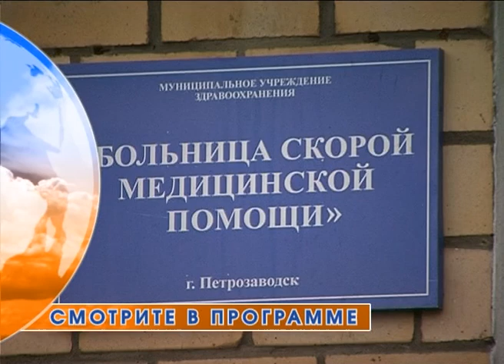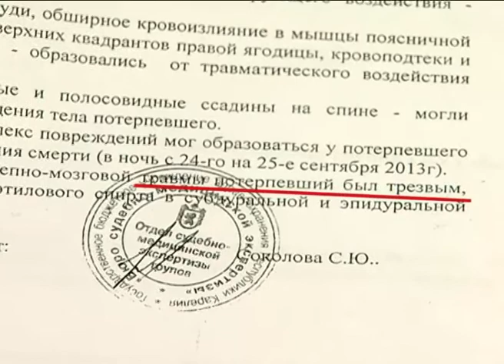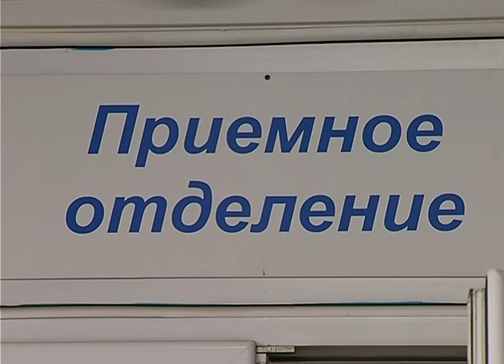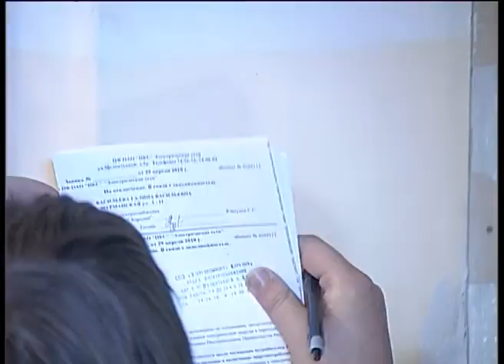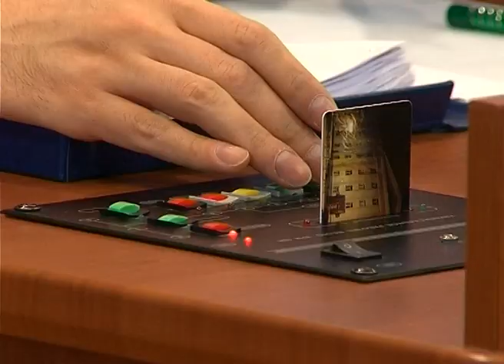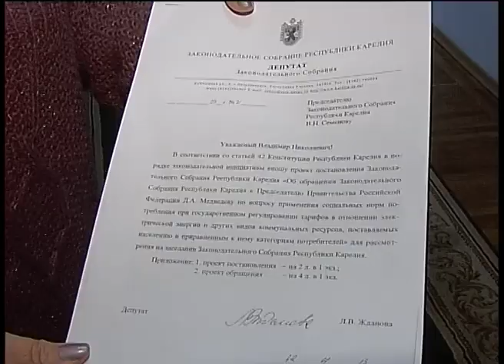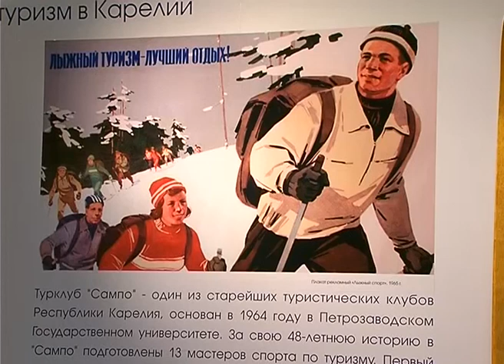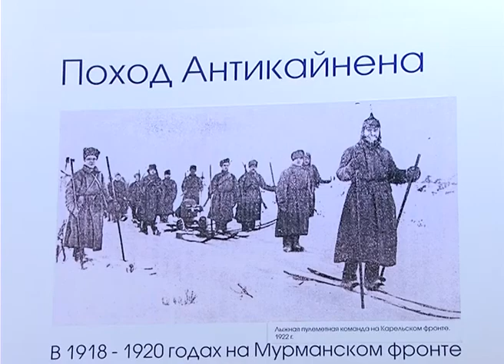Новости 25 11 НА САЙТ